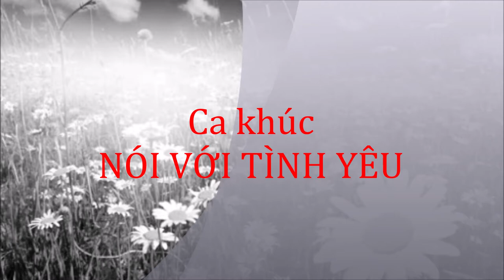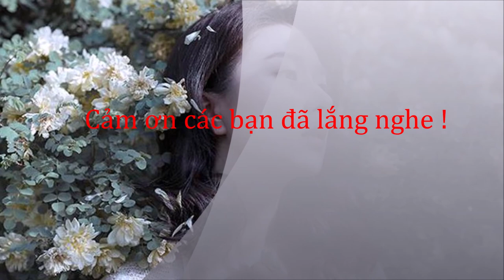NÓI VỚI TÌNH YÊU...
Ai chẳng có môt thời tuổi trẻ và ai chẳng có một thời yêu đương...Nhưng có một chân lý rất vĩnh cửu, rằng thì là "tình yêu chân chính không bao giờ tự nhiên mà có... Mà nó là sự hội tu qua một quá trình dài, thậm chí rất dài... để tìm kiếm..."Ngày mai là ngày 8.3 - ngày quốc tế về phụ nữ.. nên mình muốn gửi tặng các bạn một ca khúc nói về tình yêu như thế.